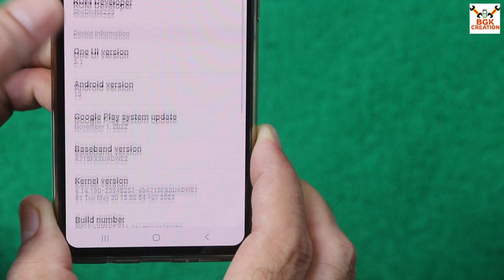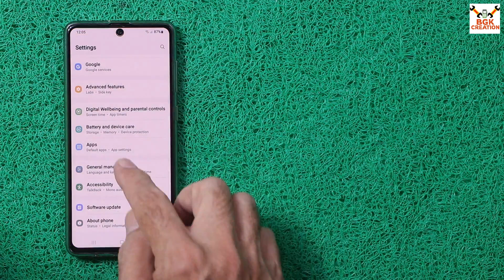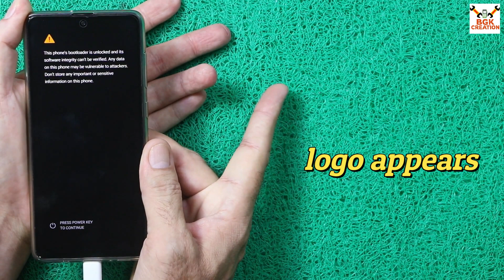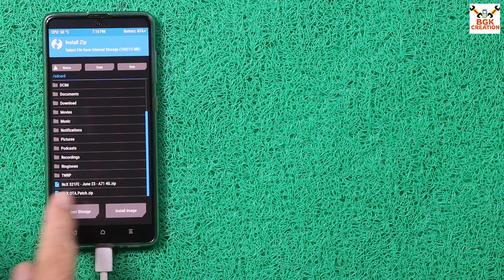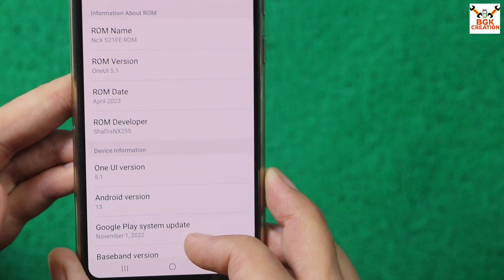Install NcX S21 FE Port On Galaxy A71 One UI 5.1 Android 13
NcX S21 FE Port for Samsung Galaxy A71
Supported variants!​
SM-A715F
One UI 5.1
Android 13

Brought a best Features in this rom
Features!​
Based on S21 FE June firmware (G990BXXU5EWE7)
OTA updates [Check post #3]
Multiple Resolutions in Settings
Voice Focus
Gallery object cut/copy from S23 series
[Optional] Bootanimation zip support instead of Samsung's qmg implementation
Samsung DeX [wireless (to Smart TVs) and wired to PC ]
Advanced Reboot options [Reboot to recovery, to download, etc...]
Native AppLock [With CSC features]
Scan text via Camera
Few camera tweaks
OutDoor mode
Fixed Samsung Health
Fixed Private Share and Secure Wi-Fi
Live Blur
FM Radio No longer supported
Remaster Picture in Gallery
Allow screenshots on secure apps
Secure Folder fixed
Object eraser (Already on S21FE FW by default)
Shadow and Reflection eraser
Debloated
Edge Lighting fully enabled (Already on S21FE FW by default)
High-End Animations (Already on S21FE FW by default)
Enhanced pocessing (this also probably doesn't do anything, but give it a try) (Already on S21FE FW by default)

CSC Features like:
Stock call recording
Speed meter on statusbar
Spam call blocker
QuickSwitch in Secure Folder settings
Added camera privacy toggle to remove camera access across apps (Already on S21FE FW by default)
Added HDR10+ lines (improves effect in HDR content)
Added optional AOD to clock animation. Avoid using it with FOD. You can disable it in the installer.

Bugs!​
Changing wallpaper no longer prompts changing colour palette [bug introduced by Samsung]
Share external doesn't work on Facebook

Getting OTA Updates Then Must Flash NCX OTA Patch after flashing ROM

Credits!​
@SuperR. For his Super R's Kitchen
@topjohnwu for Magisk
@BlassGO for dynamic installer
@kirbynx for allowing me to use some aspects of setup of Dynamic Installer.
@SkylinesHD for his continued work in the A72
@ricci206 for various fixes and mods
@ananjaser1211 for always being there willing to help
@BlackMesa123 for a lot of his help, giving advice and sharing his knowledge
@Flylarb for helping me fix Remaster Picture
@DavidArsene for his method to bypass the Samsung Health knox
@PhatWalrus for the changes made to updater script
@afaneh92 for helping me add bootanimation
@sameepkambli for his wonderful NcX custom bootanimation
@ All my testers